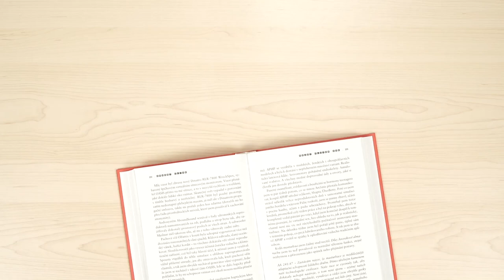Čtení tě mění: Miloš Škorpil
Knihy jsou pro něho důležité. Ale dvě byly pro Miloše Škorpila v jeho životě zásadní. Které? To se dozvíte v novém dílu Čtení tě mění s Lenny Trčkovou.